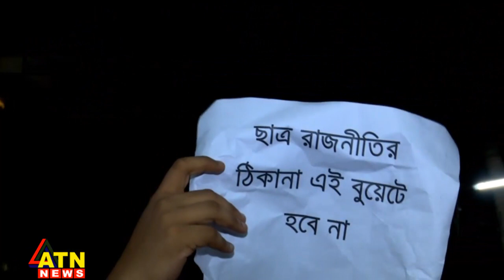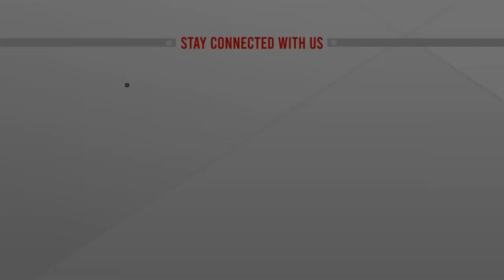ছাত্র রাজনীতি বন্ধের দাবিতে আবারো সরব বুয়েট | BUET | Demand To Stop Student Politics | ATN News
ছাত্র রাজনীতি বন্ধের দাবিতে আবারো সরব বুয়েট | BUET | Demand To Stop Student Politics | bangla news |  bangladesh news | latest bangla  news | latest news | top bangla news